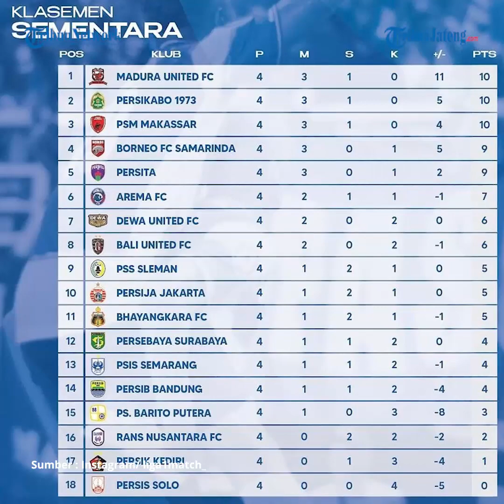PSIS Semarang Vs Persik Kediri Liga 1 2022, Marukawa Cs Diuntungkan Goyahnya Internal Macan Putih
Prediksi PSIS Semarang Vs Persik Kediri Liga 1 2022, Marukawa Cs Diuntungkan Goyahnya Internal Macan Putih PSIS Semarang akan menghadapi Persik Kediri dalam lanjutan Liga 1 2022.